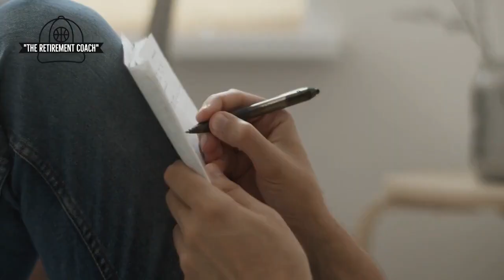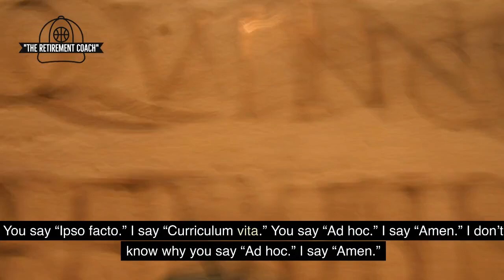Make Music - Make Aging Great Again - Retirement Rule #25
Make Music - Make Aging Great Again - Retirement Rule #25  by The Retirement Coach, takes a light look at life for the +50 set. To remain financially healthy, retirees market themselves. We deal with this important topic.

Once seniors and retirees have adequate legal and financial strategies and security, we stress the need for sound nutrition, health care, exercise, and fostering social relationships.  As we age, the best way to cope is with a daily dose of humor.

We deal with issues common to aging in each video, examining topics of interest, remembering Maya Angelou who said, “My mission in life is not merely to survive, but to thrive; and to do so with some passion, some compassion, some humor, and some style.”

50 million people have retired in the USA, 14% of the population. The world population in 2024 is 8 billion. 833 million are over 65. Life expectancy is 84.5 in Japan, 81.6 in Canada, 80.7 in the UK, and 80 in the USA.

I have expertise in retirement, retiring at age 54, 26 years ago. I have been writing popular retirement humor newspaper columns ever since.